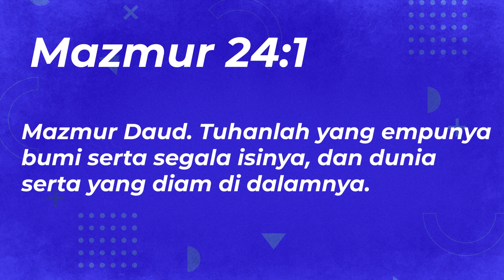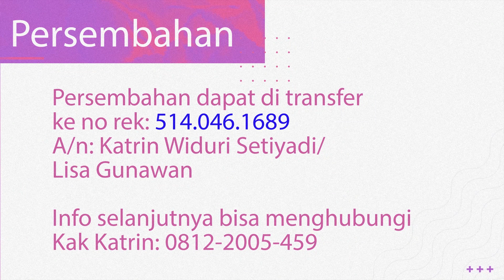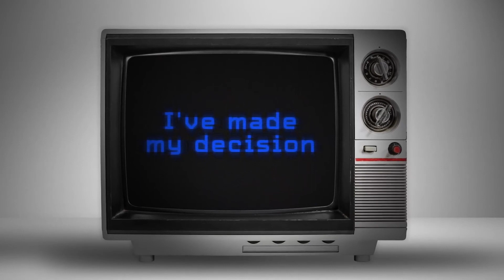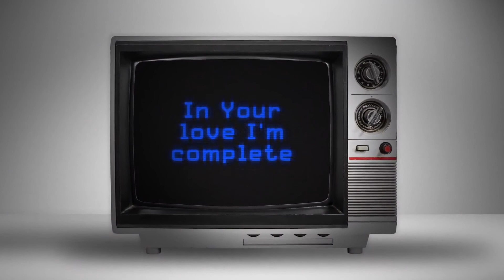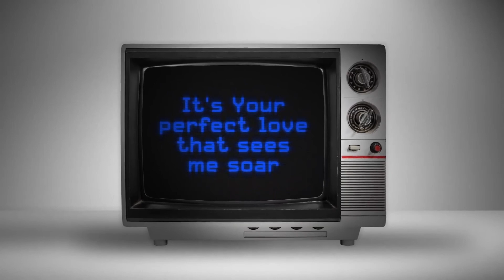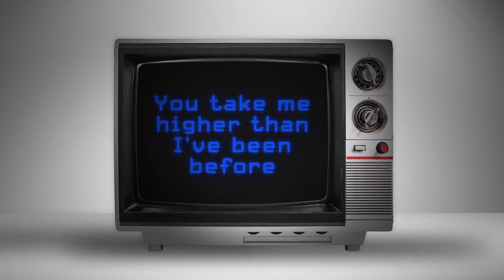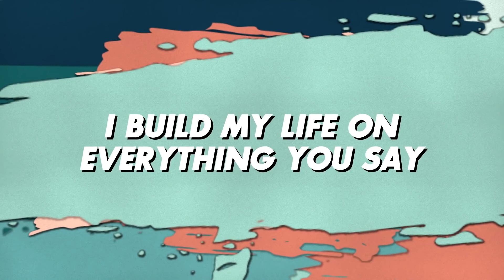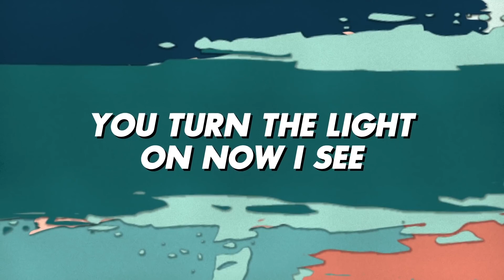INDAHNYA INDONESIAKU | ONLINE SUNDAY SCHOOL NCM 23 AGUSTUS 2020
Welcome to our online sunday school new creation ministry

persembahan: An. Katrin Widuri Setiyadi/ Lisa Gunawan, no rek: 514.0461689